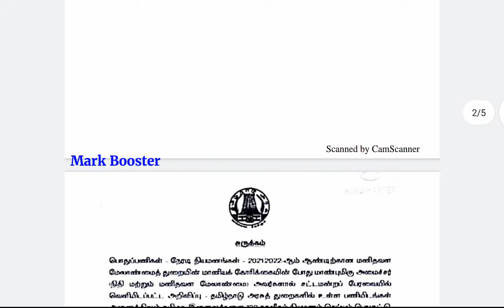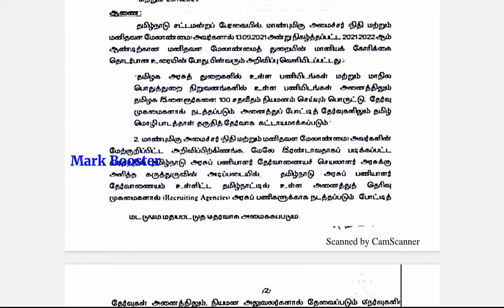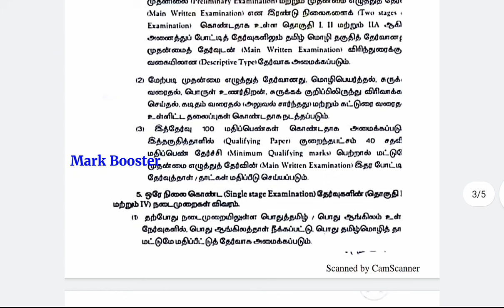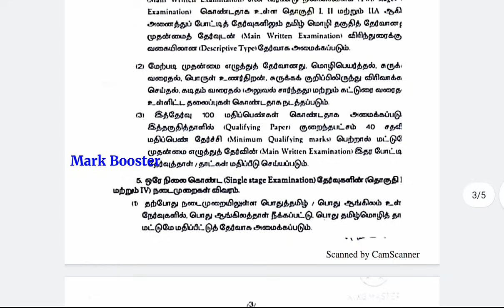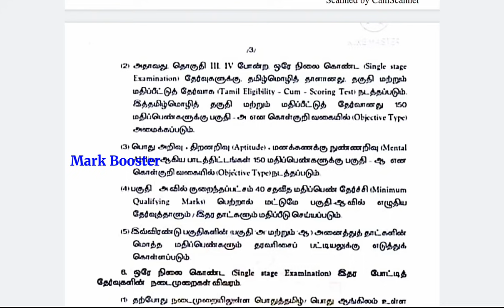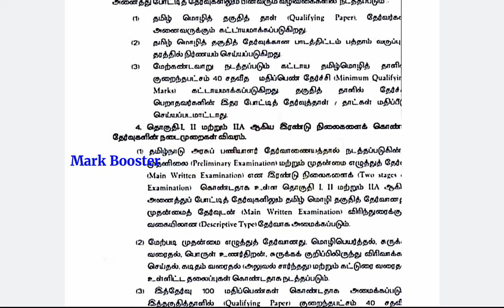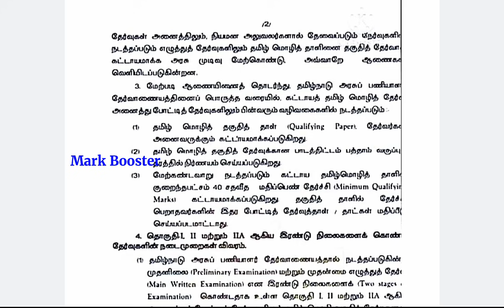TNPSC Group 4 VAO அதிகாரபூர்வ அறிவிப்பு வெளியானது TNPSC Group 4 VAO Jobs 2021 to 2022 Mark Booster